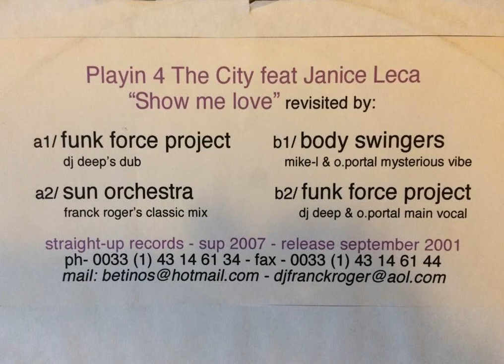Playin' 4 The City "Show me love" Feat. Janice Leca (DJ Deep's dub) 2001 Straight Up Recordings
12" "Show me love : Revisited" promo copy vinyl.
France
2001
Deep House / House / Garage
Bass : Christophe "Disco" Minck
Remix : Funk Force Project
Written by : Olivier Portal